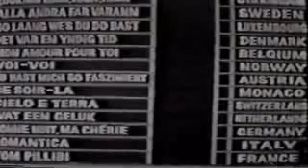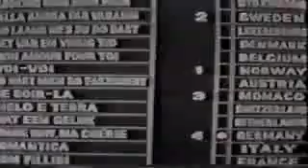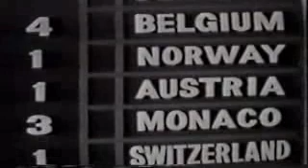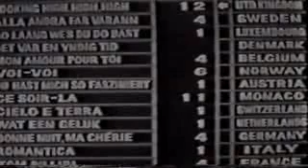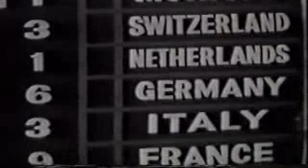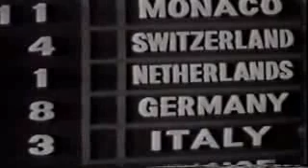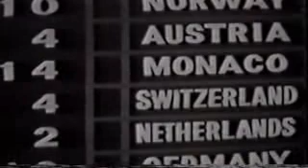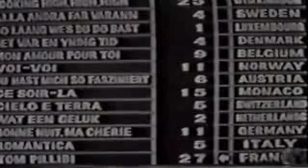Eurovisão 1960 Votação Completa - Eurovision 1960 Full Voting